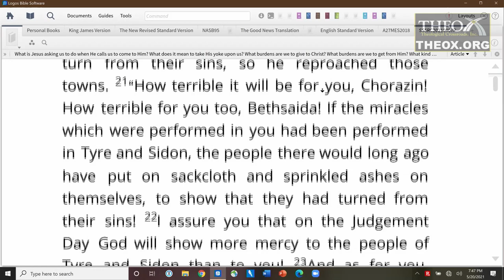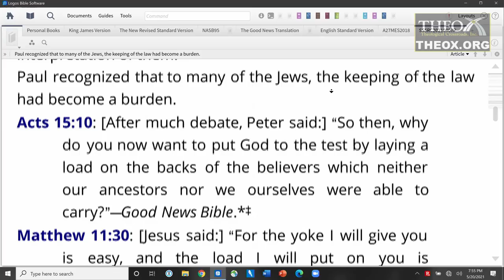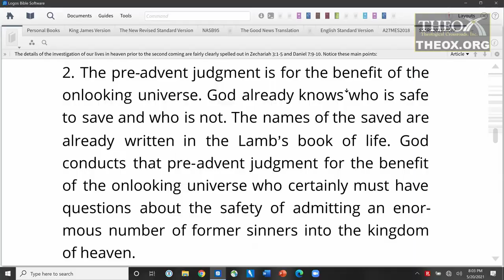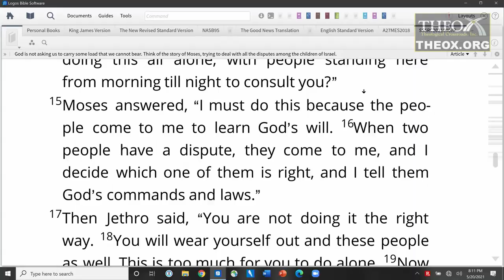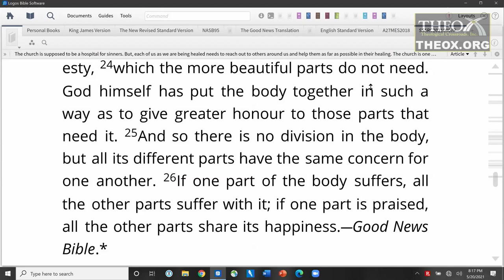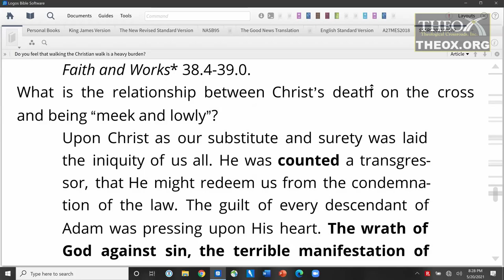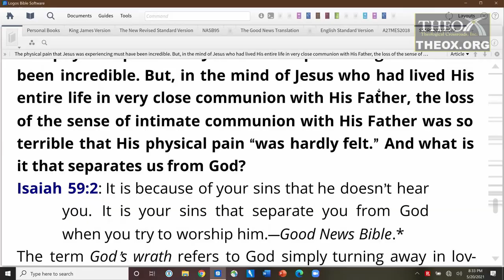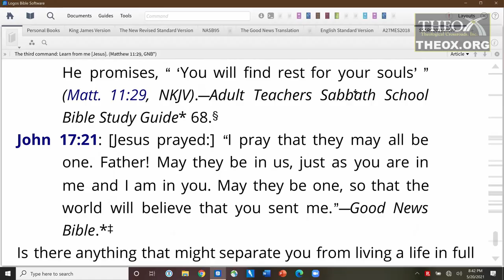5. "'Come to Me. . . .'" (July 31) Ken Hart Sabbath School 2021 Quarter 3 Lesson "Resting in Christ"